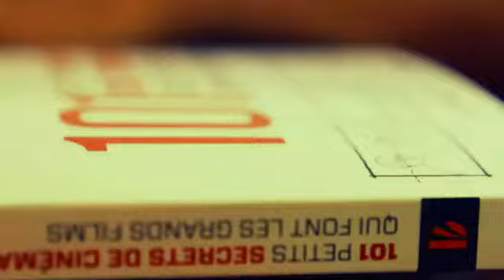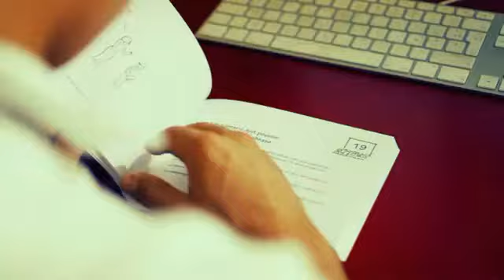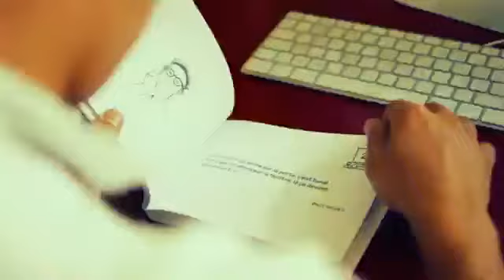2 - Jeu concours vidéo Dunod - 101 petits secrets de cinéma par Camille Laurent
Camille Laurent a remporté le deuxième prix du jeu concours vidéo DUNOD et gagné 500 €